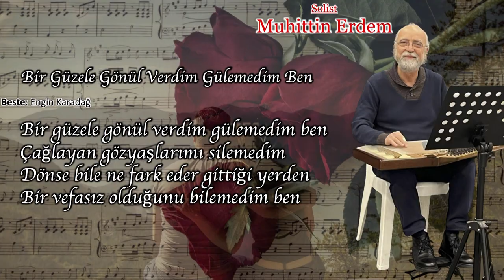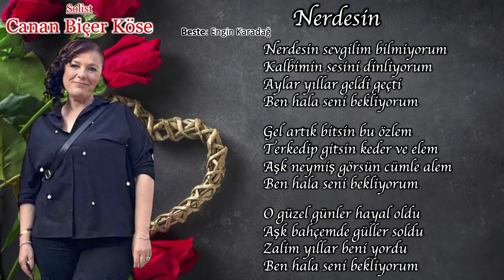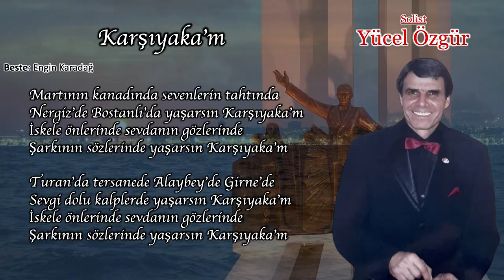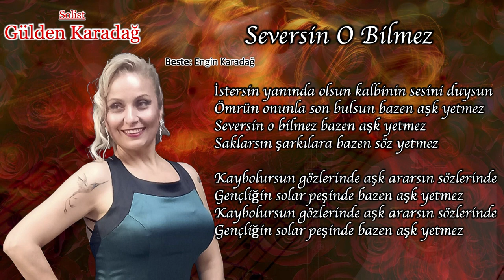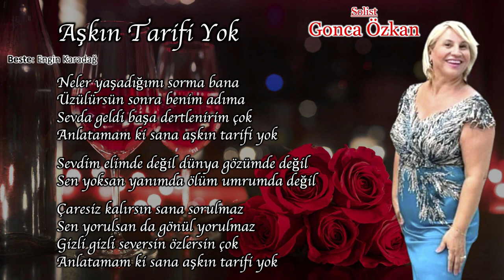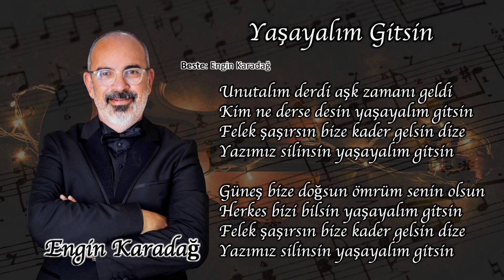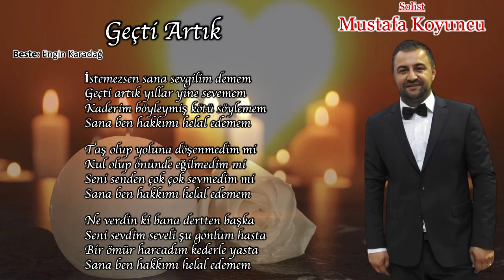Unutulmayan Şarkılar ve Engin KARADAĞ Besteleri Konseri-2.Bölüm |ADD Bornova Şubesi TSM Korosu(2024)